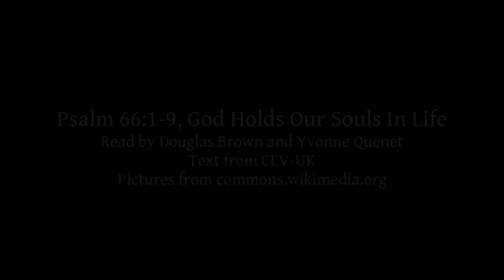Psalm 66:1-9 | God Holds Our Souls In Life | Lectionary bible reading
Psalm 66:1-9, God Holds Our Souls In Life